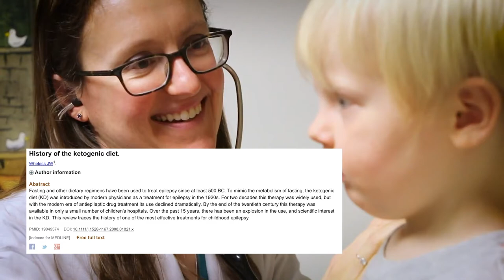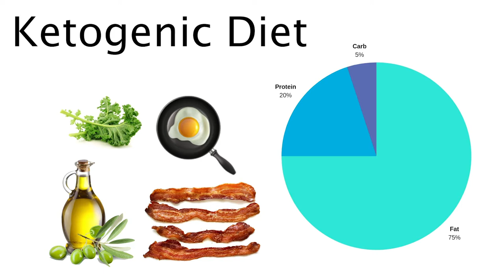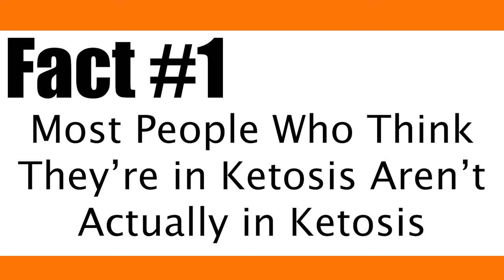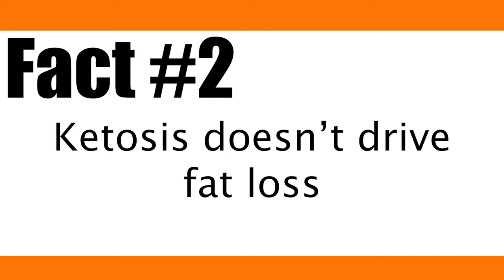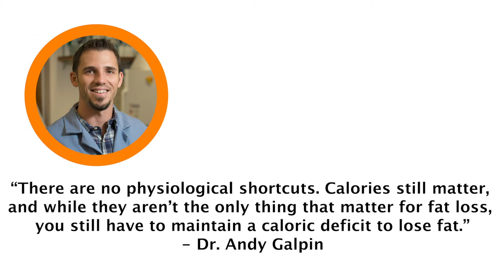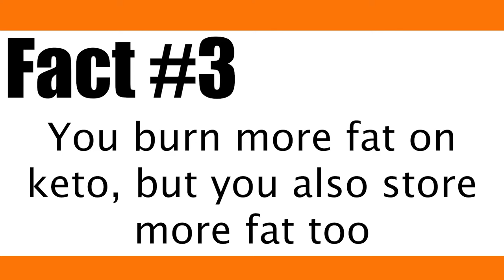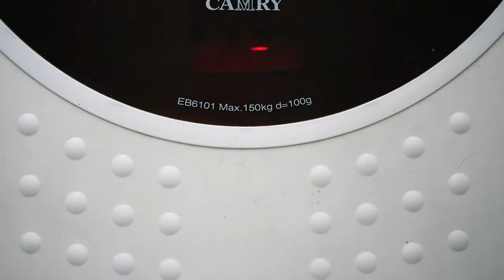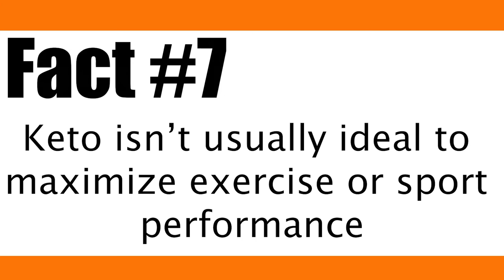Should I do the Ketogenic Diet? 8 Shocking Facts!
Should I do the Ketogenic Diet? If that's what you're wondering, here's 8 shocking facts about keto that nobody talks about.